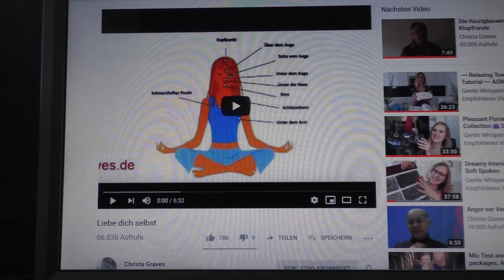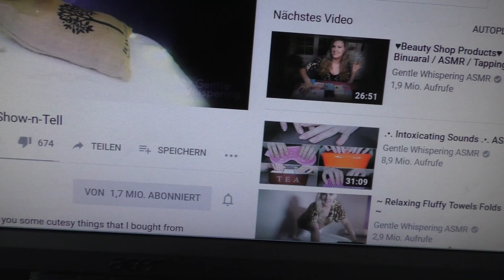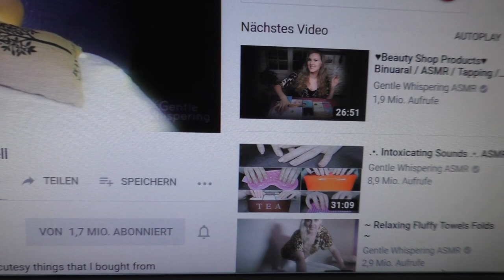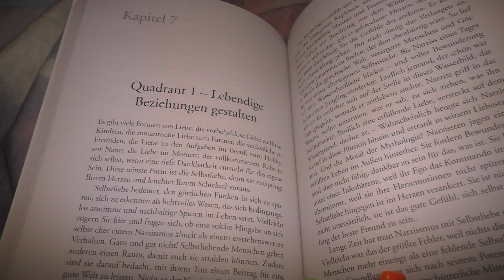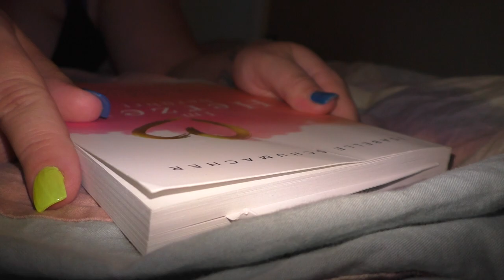Routinen im Mama Alltag | Meine Alltagsroutinen | VLOG | Frau Farbenfroh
Ich nehme euch mit durch meinen Tag und zeige euch meine täglichen Routinen.

Wenn ihr uns etwas zuschicken möchtet, dann bitte an diese Adresse:

Julia Ressel
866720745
Packstation 113
02906 Niesky